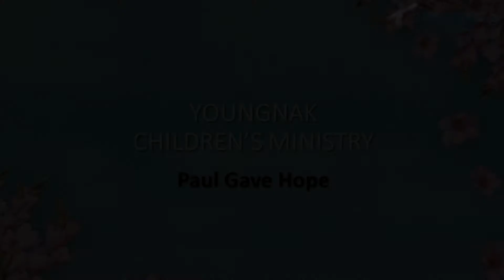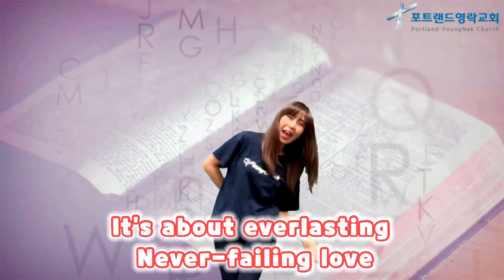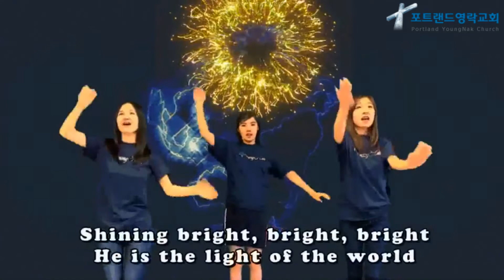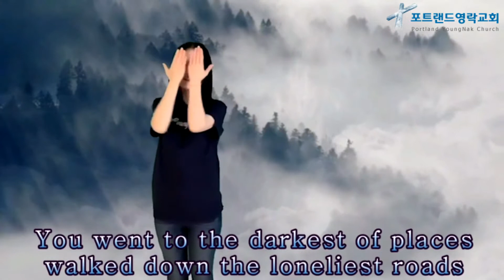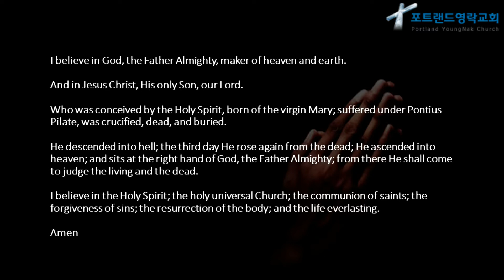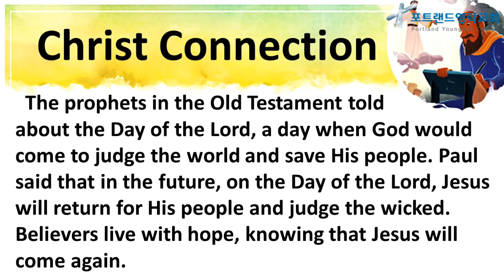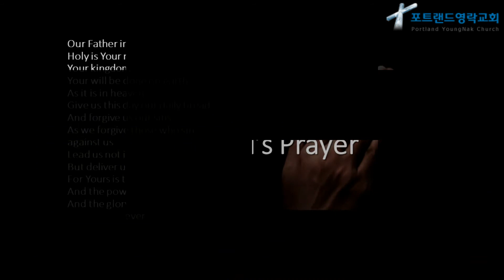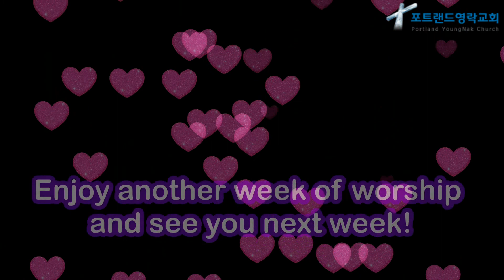2021.05.30 - Children's Ministry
Paul Gave Hope
(1–2 Thessalonians)